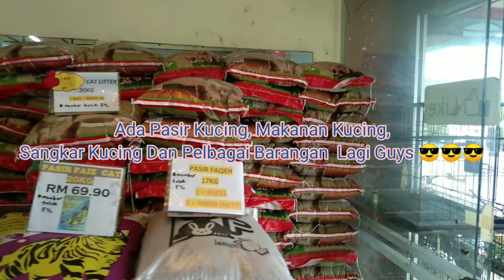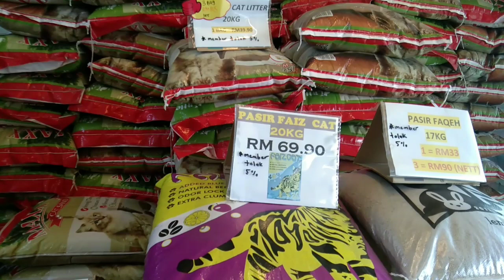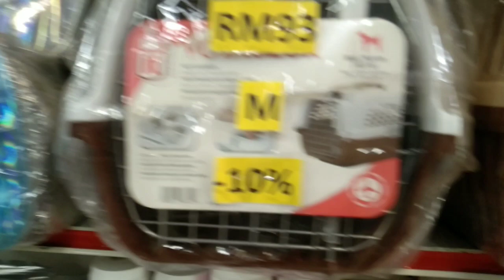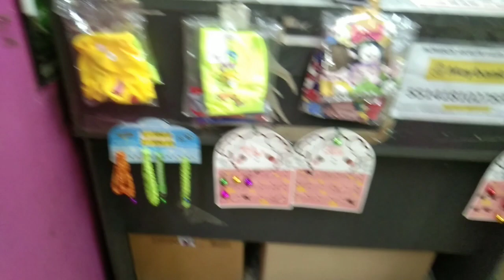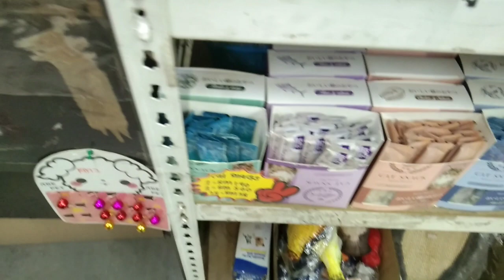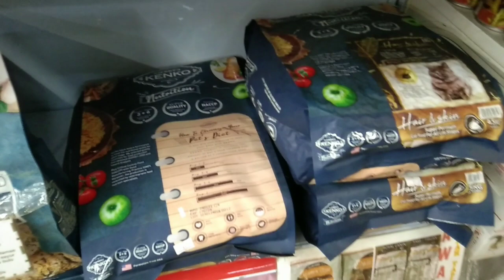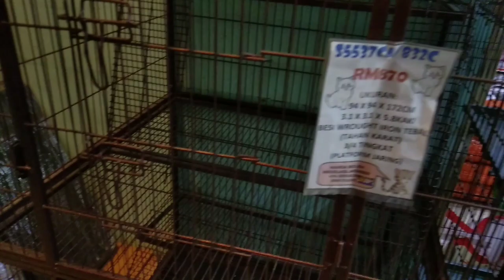Toko (Kedai) Tempat Bekerja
AGAR KAMI SELALU BISA TERUS MENGHADIRKAN YG TERBAIK UNTUK MENGHIBUR ANDA. SALAM SANTUN SALAM SANTUY BUAT SEMUA